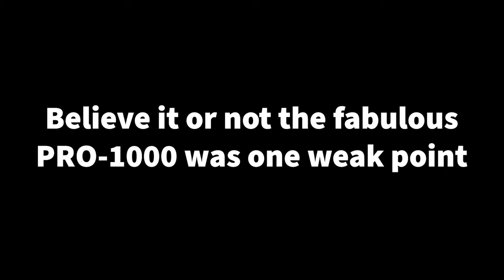Believe it or not the fabulous PRO 1000 was one weak point!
Announcement for the Young and Old!
He is really trying very hard to learn how to deal with the intricacies of YouTube!

700MML CANON OEM carts for the PRO-1000 and direct use on PRO 2000- and up